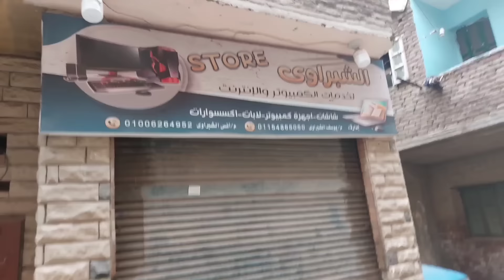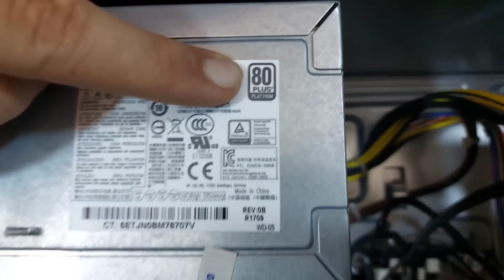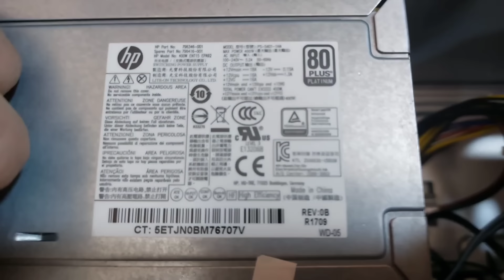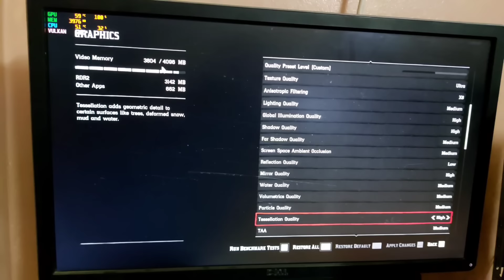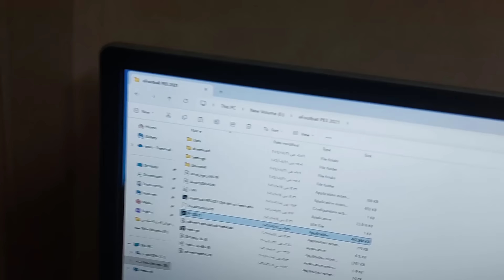افضل جهاز استيراد اقتصادي قابل للتطوير للالعاب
تقدر تدخل على الرابط التالى علشان تشوف اسعار الاكسسوارات كلها

تقدر تدخل علي الرابط التالى لمشاهده الكتالوج المحدث للشاشات والاجهزة اول باول

وده لينك جروب الواتس بننشر عليه الشغل قبل اليوتيوب ولو جه من حاجه عدد قليل بنعرضها عليه

لينك جروب الواتس رقم 3 لو لقيت الجروب الاول والتانى مفيش فيهم مكان

لينك جروب الواتس رقم 4 لو لقيت باقي الجروبات مليانه

العنوان
شبرا الخيمة -المؤسسة -كوبري الخشب
شبرا الخيمة-الشارع الجديد-محطة الفيلا

مواعيد العمل
كل يوم من 4 عصرا ل 12 مساءا

ضمان  شهر استبدال ضد عيوب الصناعة

من الافضل الاتصال بنا قبل المجئ للتاكد من وجود المنتج وتحديد موعد مناسب

متنساش تضغط على زر اللايك والاشتراك في القناة